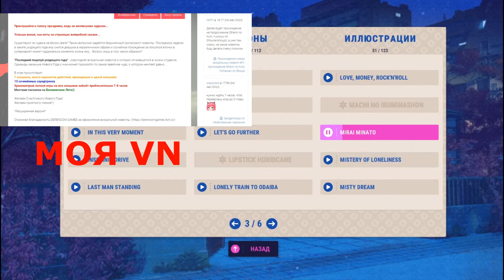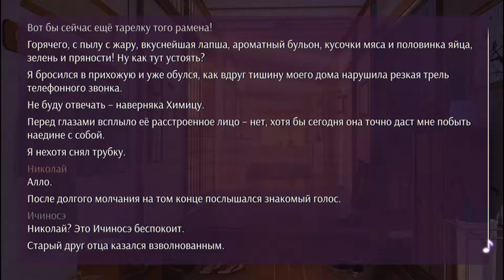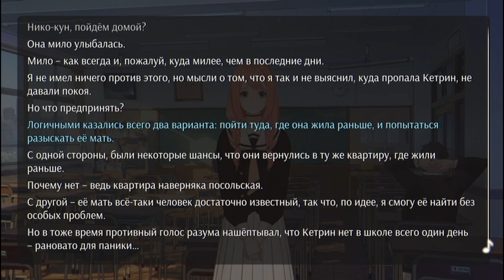Прохождение Любовь, Деньги, Рок-н-Ролл (Love, Money, Rock`n`Roll) ➤ [#34] НА РУТ ХИМИЦУ!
Хей, всем привет! Всё же это свершилось, этот день настал и с годами даже приближался! Новелла от создателя "Бесконечного Лета"  "Любовь, Деньги и Рок-н-Ролл" официально вышла в свет! Теперь настало время оценить продукт в полной версии игры, так сказать во всей её красе, ибо здесь действительно всё красиво. Действительно ли "Love, Money, Rock`n`Roll" может повторить успех "Everlasting Summer"? Может ли новая игра Soviet Games стать просто хорошей визуальной новеллой? Судя по фонам, саундтрекам - всё замечательно. Но какова история... Предстоит ещё узнать! Давайте глянем, ведь мы столько ждали!

Николай, сын советских эмигрантов и обычный японский школьник, даже не подозревает, что вскоре его мир перевернётся. Привычное и родное столкнётся в нём с мрачными призраками прошлого. Теперь Николай должен решить, кому он может по-настоящему доверять, и выяснить, почему им заинтересовались те, кто обладают властью и деньгами, перед которыми теряют значимость жизни простых людей.